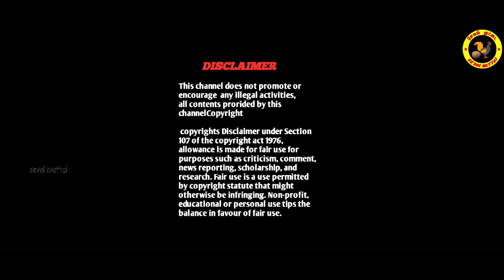அறியாத வயதில் இப்படி ஒரு திருமணம்🤦‍♂️ அவதிப்பட்ட நேரு மனைவி😢யார் இந்த BUDNI |Nehru Wife|Seval Muttai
Considered Nehru's 'wife' passes away

 'Budni', considered by the tribals to be the wife of former Prime Minister Nehru, died on November 17. 2023 Inaugurating a dam in West Bengal in 1959, Nehru garlanded Putni, a tribal woman there.  According to their custom it was considered marriage and putni was ignored.  He died of a heart attack at the age of 80.preminister Jawakarlal nehru wife budni neru nehru wife nehru manaivi rajiviganthi help to budni job secure